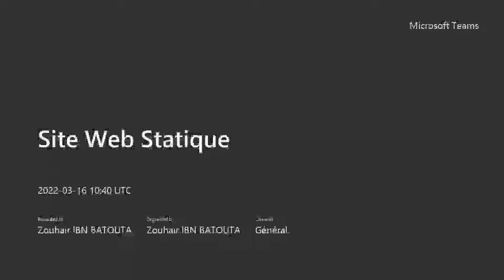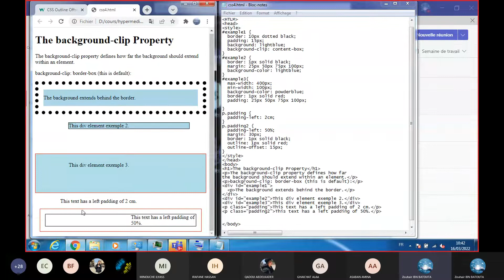11.CSS3: Atelier 3 Box Model (Padding, Margin, Bordure, Outlet.. )